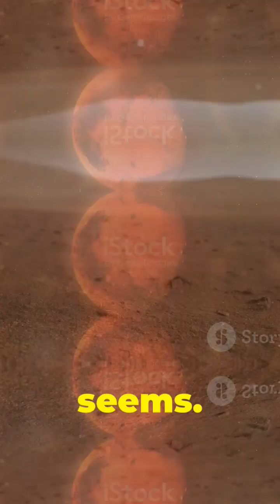Ever wondered, if we could live in Mars? 🎇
Ever wondered if we can live on Mars?
Here's the answer!!